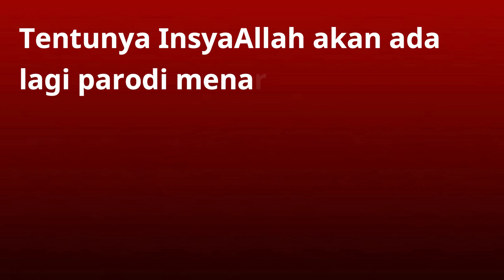Kompilasi Parodi Iklan ( Mirip Aslinya )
Assalamua'laikum Sahabat SV
Alhamdulillah kami ucapkan terimakasih kepada anda sahabat SV yang telah mensubscribe channel ini.
Sesuai motto kami yang tertera di halaman utama channel, maka buat sahabat yang sudah mensubscribe SevraTV dan ingin channel nya di subscribe back silahkan berikan komentar di salah satu video di SevraTV.
Mari kita saling membantu dan mendukung dengan saling mensubscribe.
InsyaAllah dengan mendekatinya jumlah 500 subscriber, kami SevraTV akan selalu berusaha memberikan tontonan yang menghibur dan bermanfaat khususnya buat sahabat SV dan umumnya buat seluruh pengguna Youtube.

Oh iya terkait video di atas, itu merupakan video-video parodi versi GTA yang kami buat dari yang pertama hingga yang terbaru ( Iklan Toyota Avanza ) .
Tentunya kedepannya akan ada lagi video-video parodi yang lebih seru dan menghibur.
Berikut adalah urutan kumpulan video parodi di atas:
1. Iklan Meikarta
2. Iklan Jadul Toyota Kijang
3. Iklan Jadul Toyota Dyna
4. Trailer Dilan 1990
5. Iklan Jadul Honda C70
6. Iklan Mitsubishi Xpander
7. Iklan Toyota Avanza
Mohon maaf karena masih banyak kekurangannya.
Semoga semuanya terhibur.
Wassalamua'laikum

SevraTV
InsyaAllah Terbaik